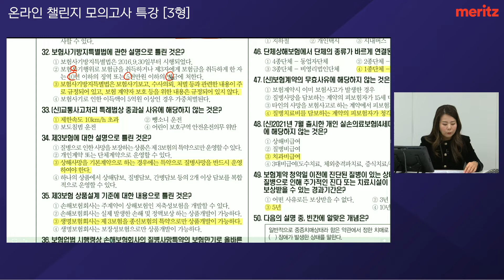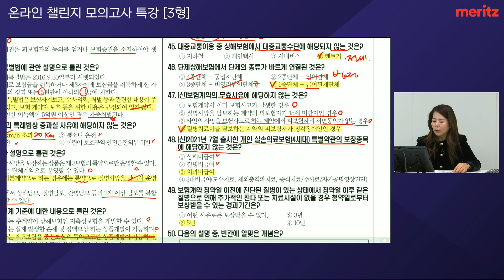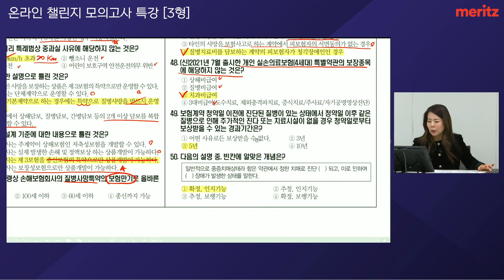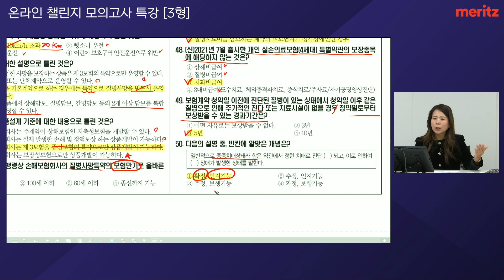[challenge] 챌린지 모의고사 3형